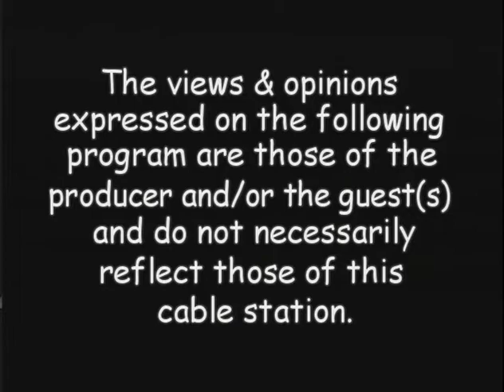The Community Show Victor Margiotta Healthy Choices with Karen Mayo